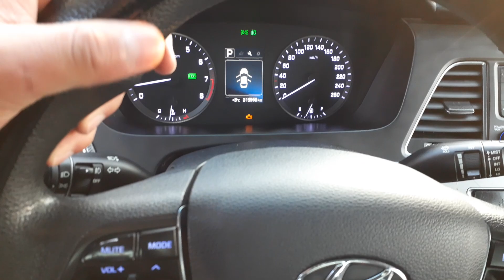Продаю Хундай СОНАТА | г.в 2016 | об-2.0 | цена👇 | номер👇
Биздин инстаграм👆👆👆